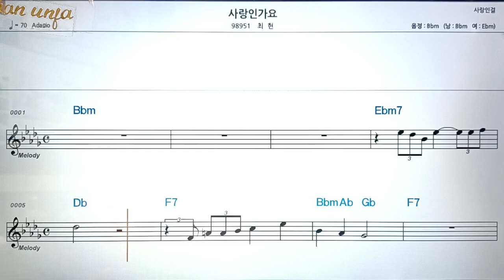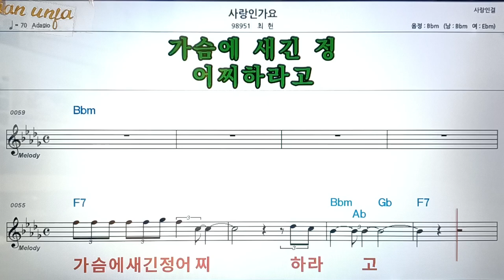사랑 인 가요/최병걸👍악보, 코드,가사,Karaoke*가라오케 반주